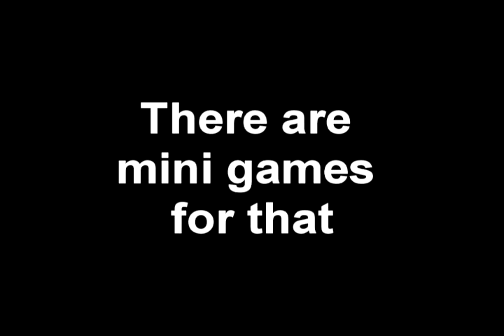Games To Play Before You Die: Wiz 'n' Liz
One of the most craziest and fast paced games on the Sega Megadrive... Save the Wabbits and play it before you die!!!